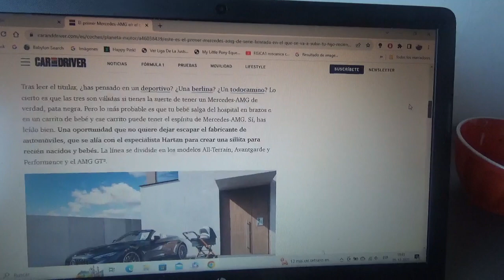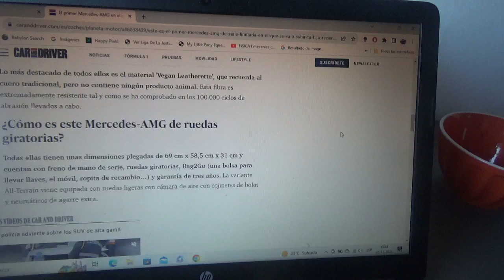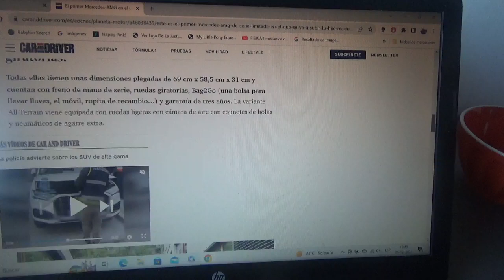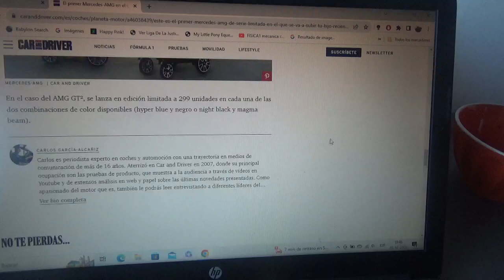Este es un exclusivo cochecito de bebé de Mercedes AMG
Ahora vienen 4 nuevos modelos exclusivos creados en asociación con la marca Hartan